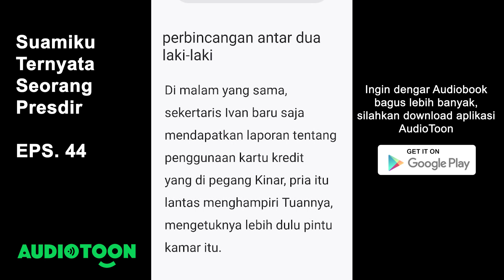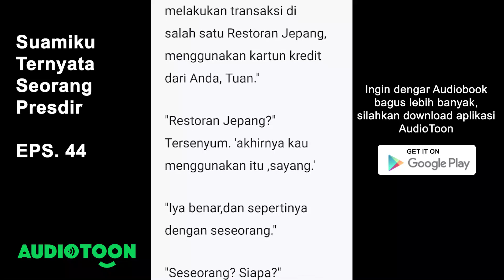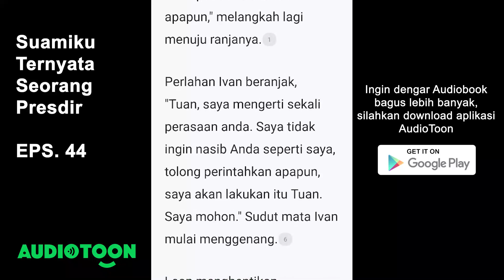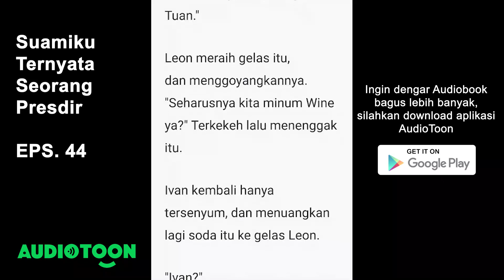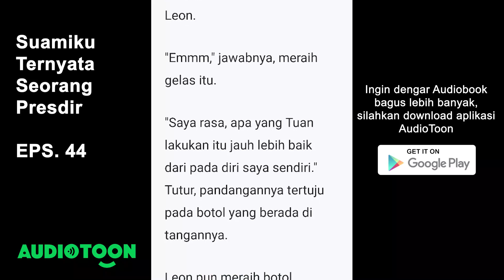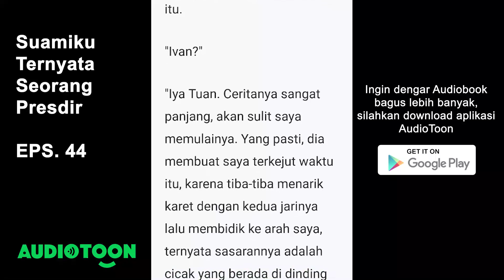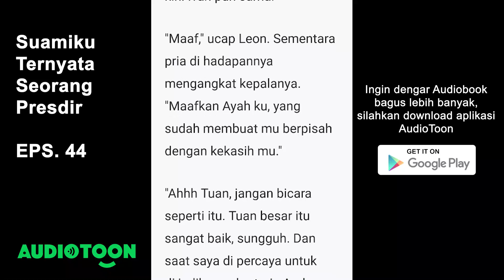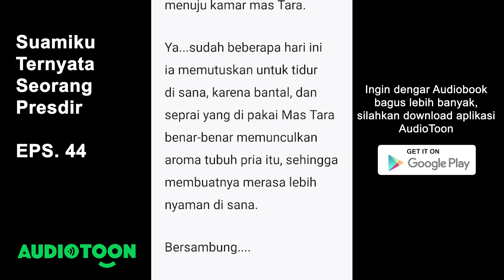Suamiku Ternyata Seorang Presdir EPS 44 | Perbincangan Antar Dua Laki-Laki | Audiotoon Indonesia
Rasanya seperti mimpi, melakoni suatu pernikahan dadakan hanya karena salah paham warga yang mengira keduanya telah melakukan mesum di sebuah kedai kopi sederhana.
Kinara gadis penjual kopi ini entah ketiban sial atau sebuah keberuntungan, tiba-tiba harus merubah statusnya menjadi seorang istri pria asing.
Selama ini Kinara hanya mengenal Tara sebagai seorang supir taxi online dan diluar dugaan, Tara ternyata adalah Leonard Dewantara seorang pemimpin perusahaan Dewantara Grup.